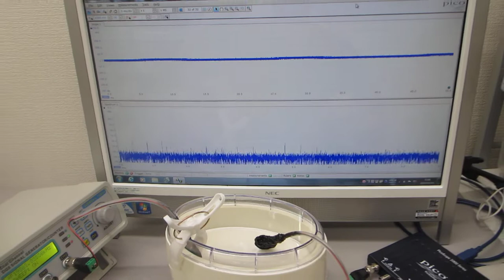音と超音波の組み合わせを利用した超音波制御実験（超音波システム研究所）